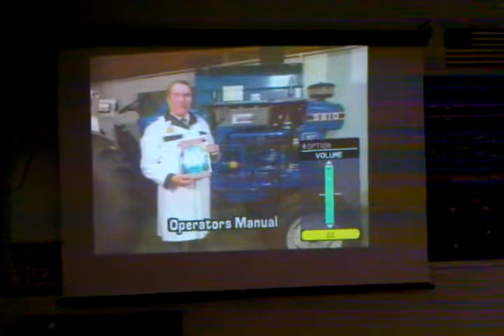Ag Mechanics 2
Ag Mechanics 3rd period, someone yells f*=& billy harell after I said look its Billy Harell